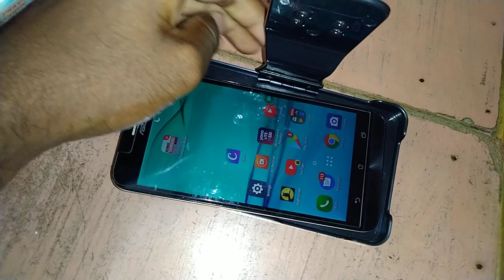Mobile charger stand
VKPGS ENTERPRISES

Kanchipuram